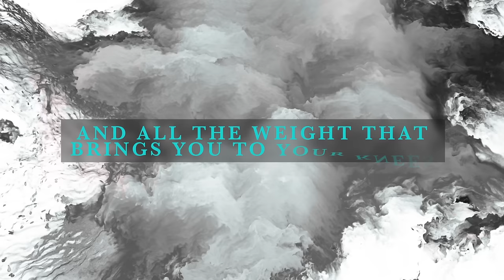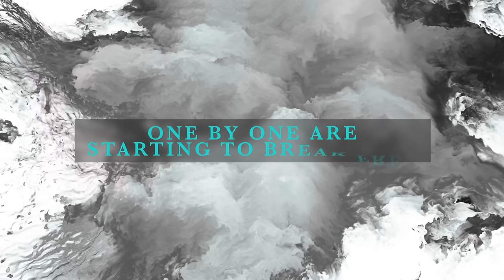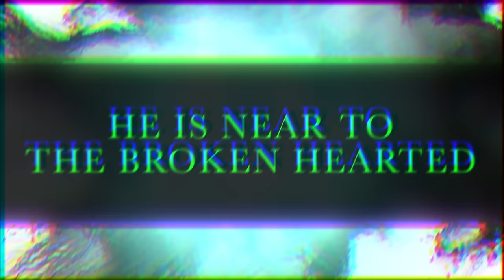Jeremy Camp - He Knows (Lyric Video)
Official Lyric Video for “He Knows” by Jeremy Camp

LYRICS:

All the bitter weary ways
Endless striving day by day
You barely have the strength to pray
In the valley low

And how hard your fight has been
How deep the pain within
Wounds that no one else has seen
Hurts too much to show

And all the doubt you’re standing in between
And all the weight that brings you to your knees

He knows, He knows
Every hurt and every sting
He has walked the suffering
Let your burdens come undone
Lift your eyes up to the One who
knows
He knows

We may faint and we may sink
Feel the pain and near the brink
But the dark begins to shrink
When you find the One who knows

The chains of doubt that held you in between
One by one are starting to break free

Every time that you feel forsaken
Every time that you feel alone
He is near to the broken hearted
Every tear
He knows ...